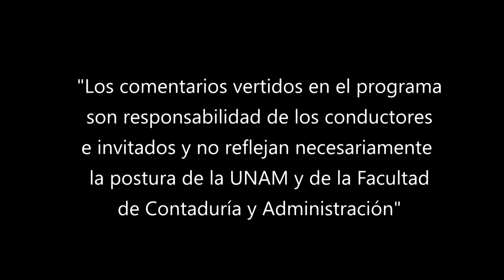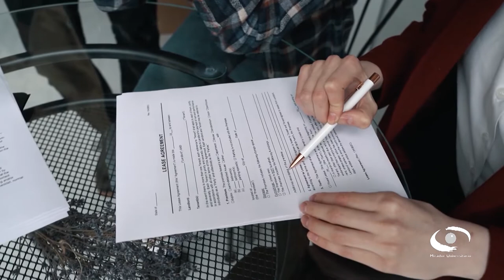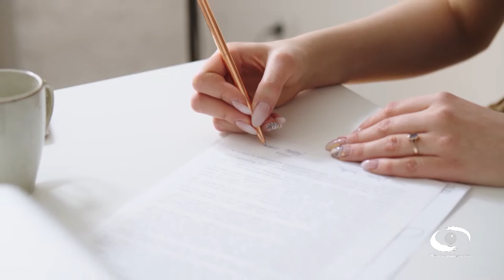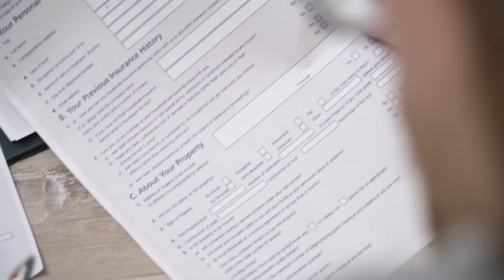Los efectos fiscales de los contratos. Parte 2 | 17 AGO 22 | Consultorio Fiscal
Les presentamos el programa "Los efectos fiscales de los contratos. Parte 2" de la serie: "Consultorio Fiscal" en coproducción con la Facultad de Contaduría y Administración transmitido en 2022

En este programa los expertos hablan acerca de los principales efectos de los contratos considerando varios de sus aspectos como la: Obligatoriedad en la que ambas partes se comprometen a cumplirlo. La intangibilidad implica que una de las partes no puede modificar o disolver el contrato de manera unilateral. Hablan un poco también, acerca de la relatividad, la oponibilidad. Otros aspectos importantes de los efectos de los contratos son la seguridad y la terminación

Este último aspecto, es de los aspectos a considerar por las siguientes razones: Por voluntad de las partes, por haberse cumplido el objeto; por frustración, por extinción de los efectos, por incumplimiento o por voluntad de las partes.

Transmisión: 17 de Agosto 2022 por Canal 22.1 | 14 de Noviembre 2022 por TVUNAM

Conducción: L.C. y E.F. Susana Mireles Arreola
Invitado: Dr. Rafael Arenas Hernández
Coordinación académica: Dr. José Ricardo Méndez Cruz
Productora de Fiscal.con:  Miriam Alejandra Jiménez García
Diseño gráfico:  L.C.C. Eduardo Peña Hernández
Audio y musicalización: Netzahualcoyotl Jara Vega
Realización: Nancy Audelo Mendoza
Idioma: Español
País: México